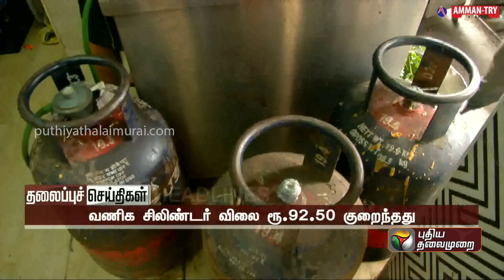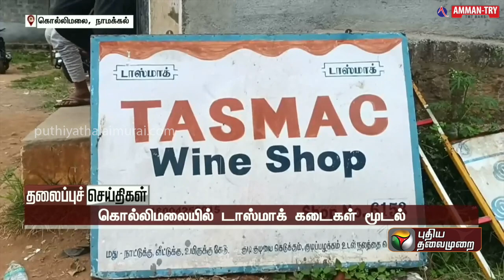Today Headlines | 01 August | தலைப்புச் செய்திகள் | Afternoon Headlines | MK Stalin | PTT